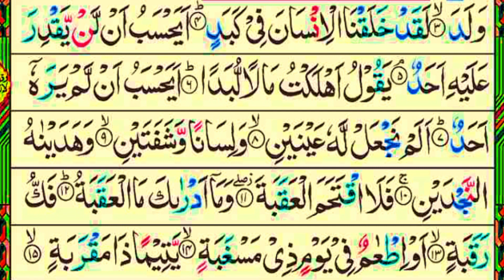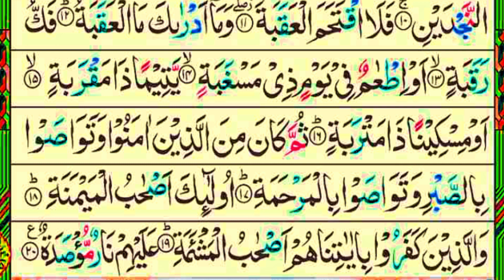Surah Balad | Surah Balad Beautiful Recitation | Surah Balad Ki Tilawat | سورۃ البلد | MV Kalimullah